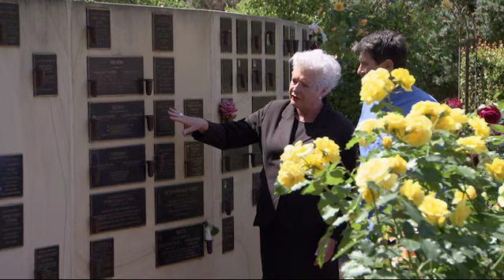Discover Centennial Park's Memorial Gardens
'In the Garden' with Kim Syrus recently featured a story on Centennial Park's Memorial Gardens.

Transcipt:

Kim: Nature is a wonderful thing. It gives us life, colour, beauty and the most incredible array of plants and animals - including ourselves. But just as it gives life, it also takes it away and the circle is complete. Now some plants, like trees live to a ripe old age and can be remembered for those wonderful formal, perhaps that beautiful shade. But what about us? What happens when we go? And I know we'll be remembered in the hearts and minds of our loved ones, but what about in a memorial way? Well the best people to ask are here at Centennial Park. Pam, there must be so many different ways to be memorialised in Centennial Park?

Pam: There are indeed. As you know, we're well known for our roses, and we have over seven and a half thousand roses. And it used to be just the rose gardens or a wall positions. Now you've got so many more options. You've got your individual roses, you've got your garden seats, you've got your individual trees. You've got your fountains, you've got the new Springbank Island. So there's various ways that people can be memorialised.

Kim: What sort of needs do people have?

Pam: They might like to be in the sun, in the full sunlight. They might like to be a shady area. They might like a tropical, "Dad lived in the tropics," or, "Mum liked the desert." You know, whatever it suits. So we try and work with the families and then accommodate them the best we can in that area.

Kim: Well Pam, it's fantastic here. Now, can you show me around?

Pam: Absolutely, I'd love to.

Kim: And roses are, always as you said, $7800.

Pam: Yes.

Kim: Beautiful roses, a Gold Bunny. Now Pam, when it comes to roses, I mean, do you - are you given a rose or can you choose the variety or, I mean, how do you go about it?

Pam: You could absolutely choose the variety and the colours. Colours are very specific with some families. So when they're wanting a particular colour, a typical variety. Whether they want a bush rose or a standard rose. We'll bring them out here and show them the roses and what's available in the area, and then they can choose their rose that they want.

Kim: Well I'm gonna go Gold Bunny.

Pam: Absolutely, it's beautiful.

Kim: One of my favorites, okay. Right, show me more.

Pam: So you've got your wall positions too, which people can still choose with your plaques, and the ashes are placed inside the wall.

Kim: Oh actually in.

Pam: So that, that gets tapped out and then the plaque sits on the top.

Kim: Yeah.

Pam: And then you can choose a side by side for your husband and wife as well.

Kim: Oh nice.

Pam: Yeah.

Kim: Oh Pam, this is beautiful.

Pam: It is, it’s magnificent in here. This is one of our tropical areas. So it gives shade to people and offers the tropical side of things. Or other times, they can have the full sun.

Kim: Covered by nature.

Pam: Yes, absolutely.

Kim: Pam, what's happening over here?

Pam: Well Kim, there are various was people want to remember and honour their loved ones. So we encourage them to come into Centennial Park and have a picnic, and sit there and be with their plaque, and you know, just be with their loved one and just reflect on the memories.

Family: To mum.

Kim: So you can have a little glass of bubbly and--

Pam: Absolutely.

Kim: And have fun, have some memories.

Pam: Yeah Absolutely. My mother's here, and on her birthday, my sisters and I gather, and we have a brandy and coke with her - because that's what her happy hour drink was.

Kim: Oh that sounds alright.

Pam: Yeah.

Kim: Now Pam, I know there are so many different spots around here. What I'm looking for is something which is north facing, near a fragrant red rose, with a bit of dapple shade in the afternoon.

Pam: Oh okay, is that for somebody special.

Kim: Yeah, me.

Pam: Oh really, let's go.

Kim: Okay, right.